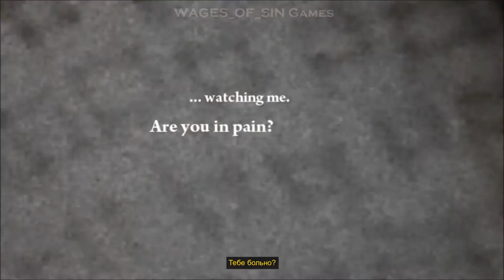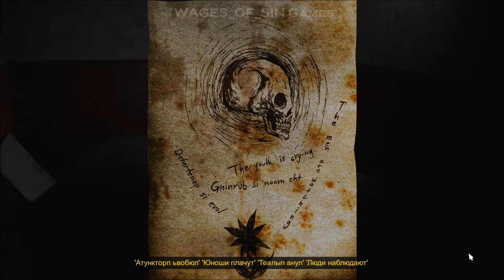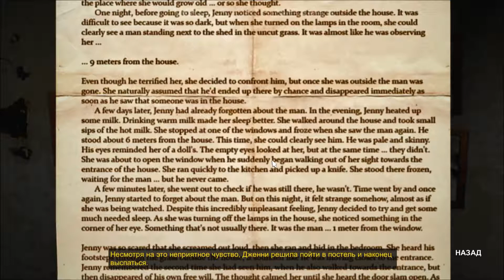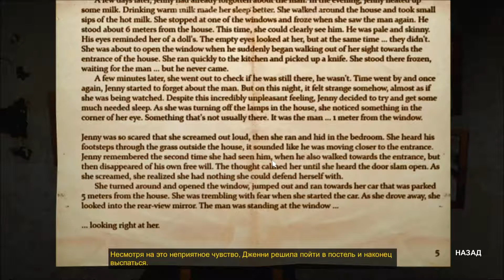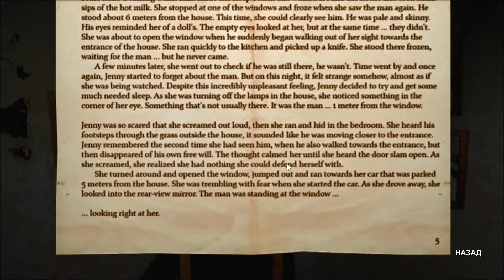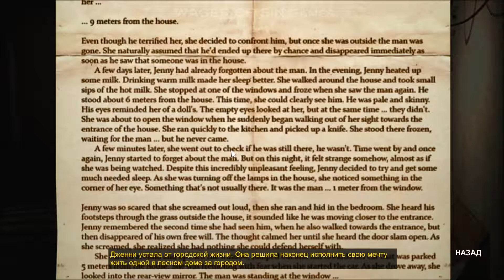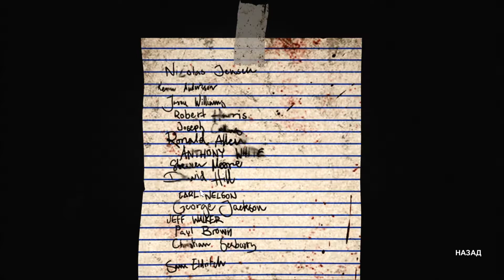Смотр DecayTheMare [СИНБ]